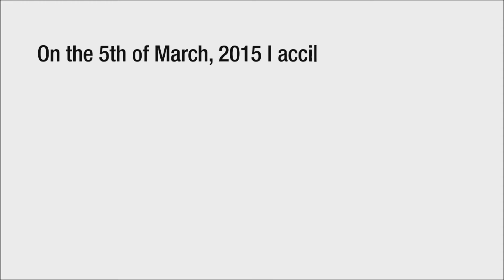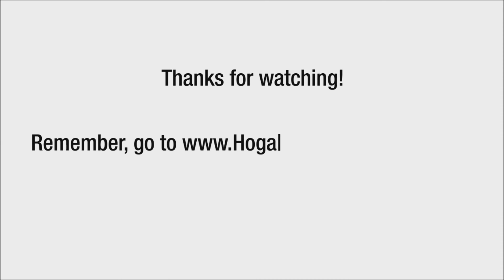Ben Hogan's Golf Swing Tempo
This video shows Ben Hogan's swinging with the 21/7 swing tempo.  And on the 5th of March, 2015 I accidentally discovered Ben Hogan's real golf swing secret.  To find out how to use it to instantly improve your ball striking go